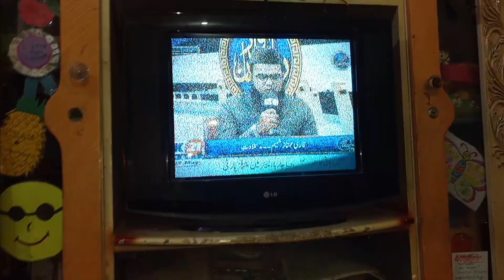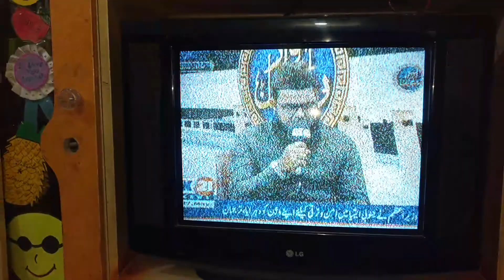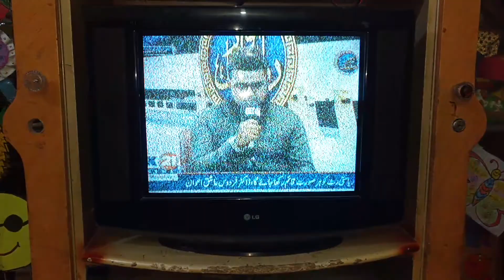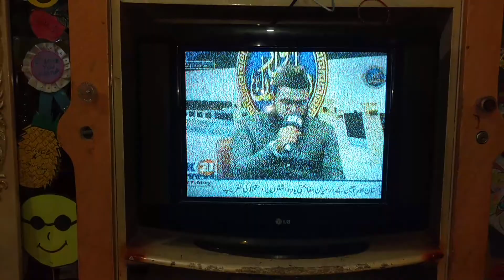Qari Muhammad Mumtaz K21 ramazan transmission Anwar e Ramzan